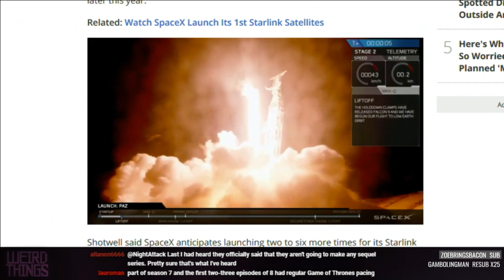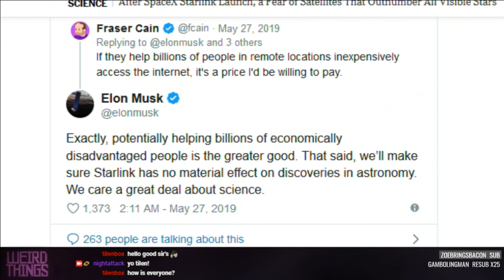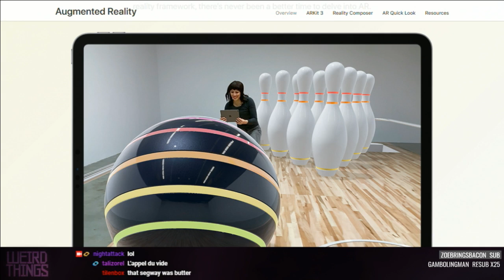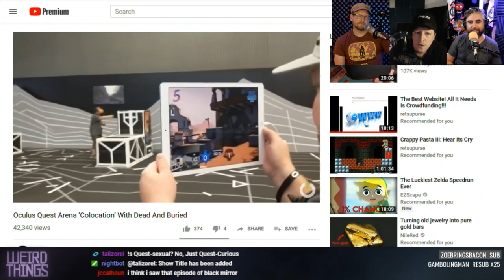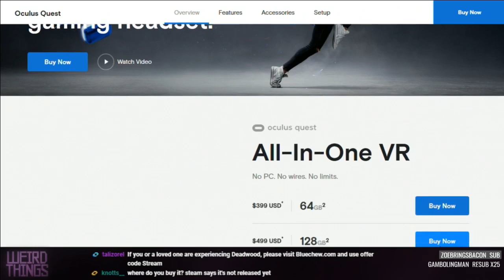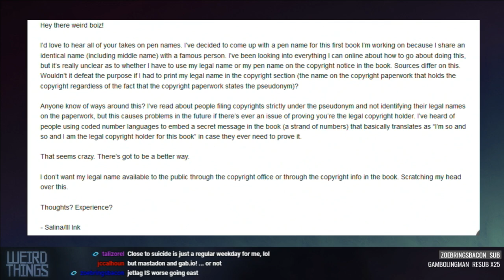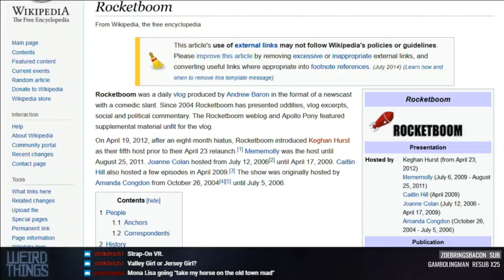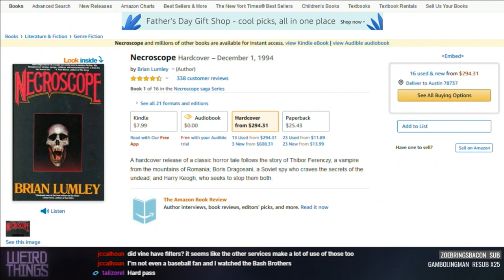Weird Things Ep. 360